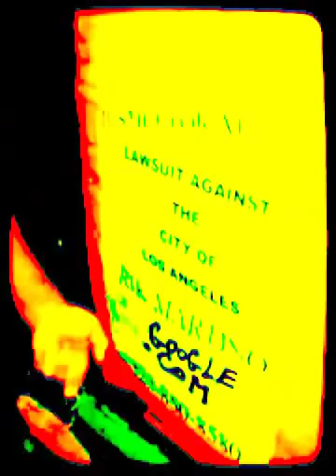TONY DEBRUNO...HOLLYWOOD....RIK MARTINO THE HITMAN...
RIK MARTINO THE HITMAN...GLENN GREGORY/ANNA MARIA FIORE BIANCO MANAGERS/AGENTS/PUBLCISTS...